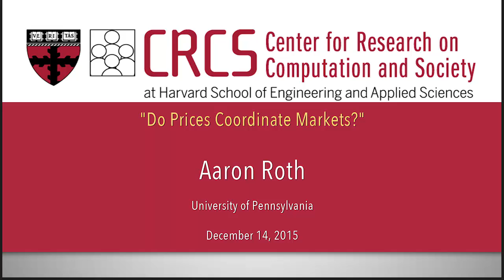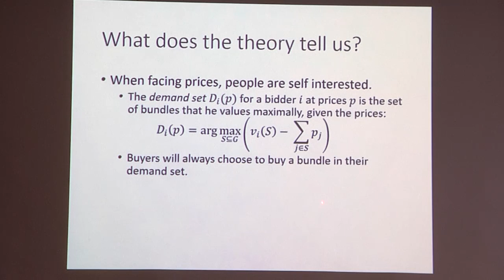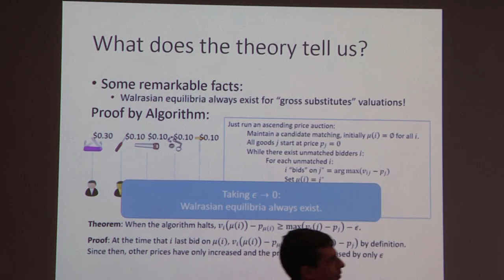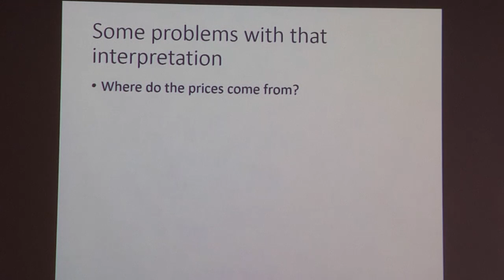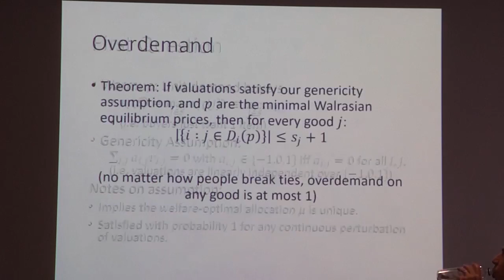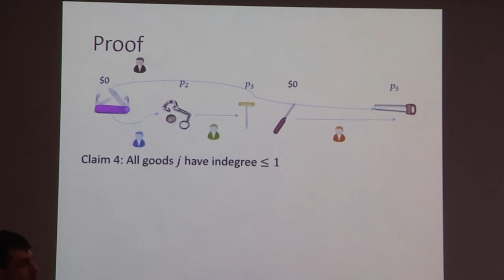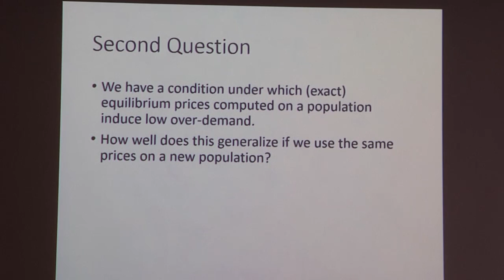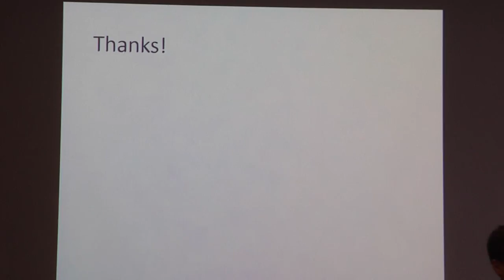Aaron Roth: "Do Prices Coordinate Markets?"